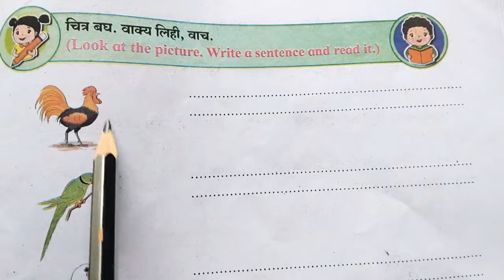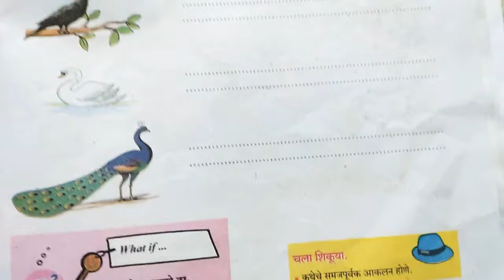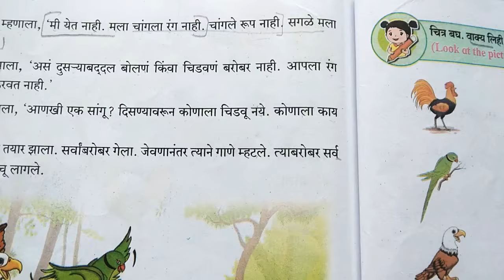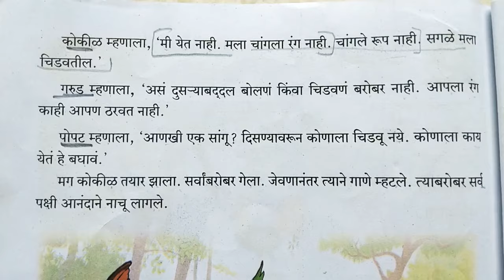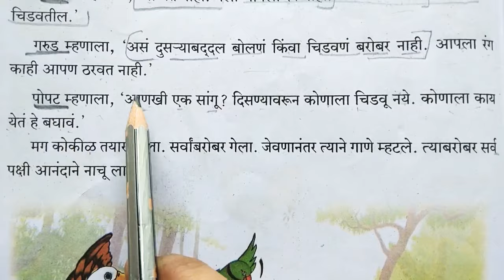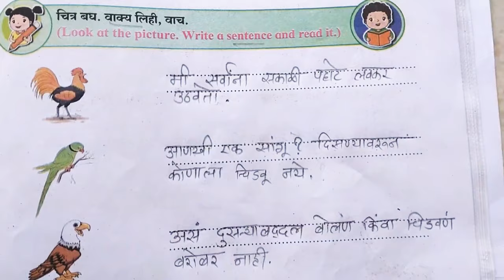पान नं- 67 🦚🐓🦢इयत्ता_पहिली भाग-3 std1st Part 3 नवीनअभ्यास बालभारती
1ली, बालभारती भाग 3 नवीन अभ्यासक्रम
Standard One Part 3
std1st class1st बालभारती भाग 4बालभारतीइयत्ता_पहिली भाग-3 std1st Part 3 नवीनअभ्यास बालभारती 1ली iyatta_pahili 1लीPrathamik shikshan standard One Part 3rd Marathi Balbharti iyatta pahili
1ली, बालभारती भाग 2इयत्ता पहिली नवीन अभ्यासक्रम इयत्ता पहिली बालभारती